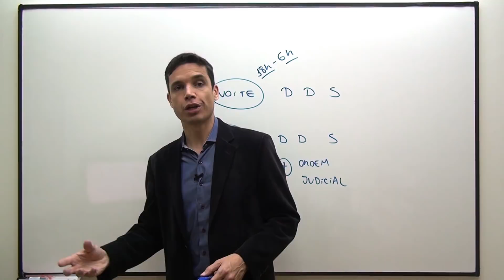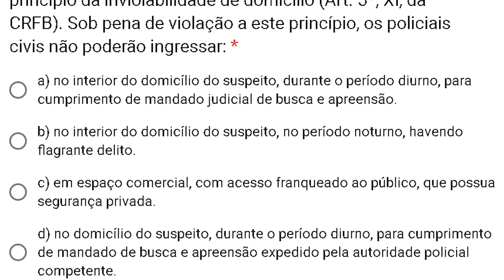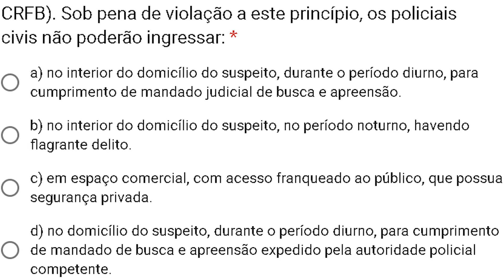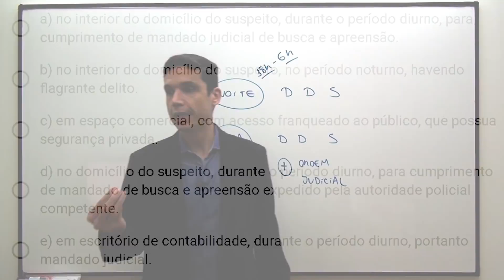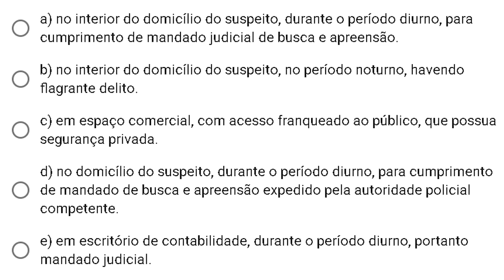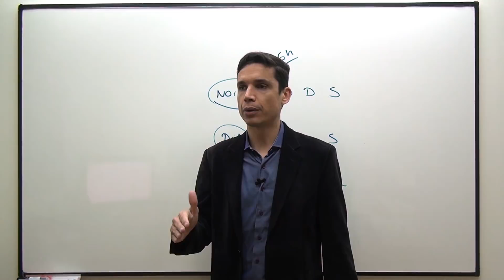Questão 09 (Art. 5º - Bateria FGV 02)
Questão Comentada - Art. 5º - Direitos e Deveres Individuais e Coletivos - Bateria FGV 02. Para acessar, clique no link abaixo